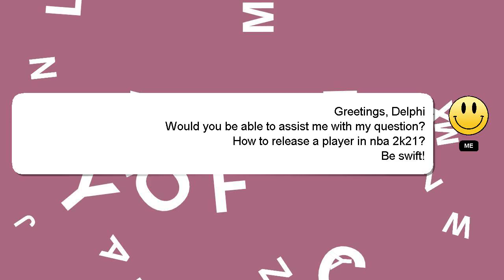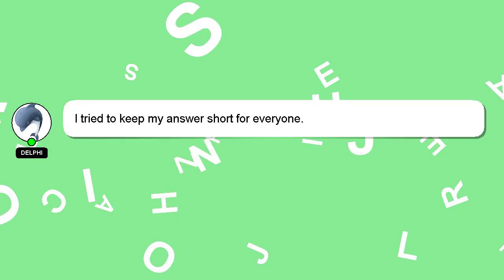How to release a player in nba 2k21?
Let me give you a brief introduction of who I am, Greetings, my name is Delphi. I am at your disposal to help you with any questions you have. - How to release a player in nba 2k21?

A 'heart' from me will be given to show my gratitude for your contribution.

*2 What we are experimenting :*